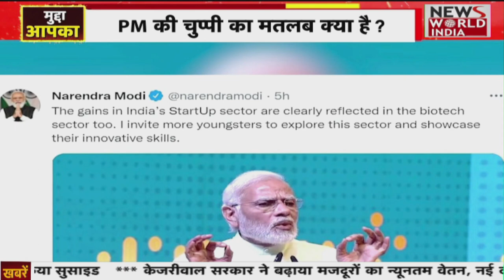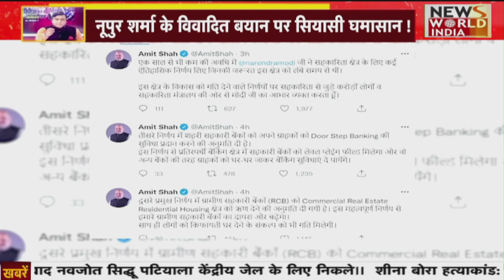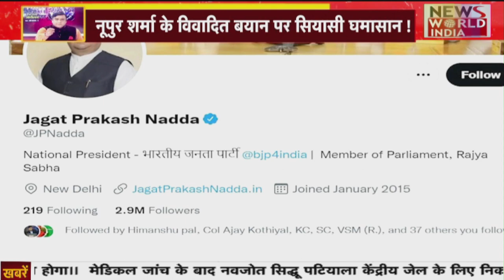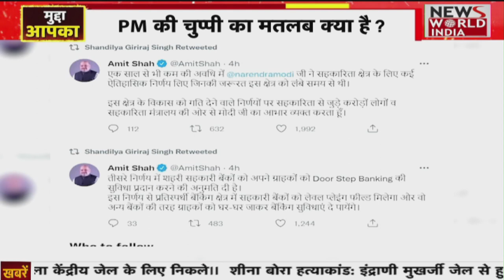Hate Speech Controversy: कब बंद होगा ये बवाल ? किसकी है जहरीली जुबान | Nupur Sharma Controversy